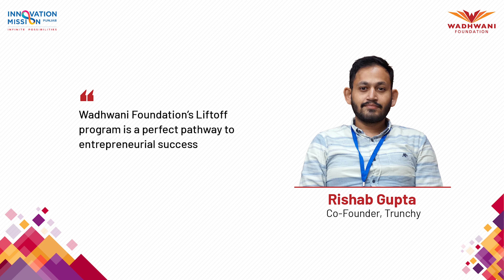How to raise investment for early-stage startup: Hear from Rishab, Founder of Trunchy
Here is the growth story of Rishab Gupta, the co-founder of Trunchy, a health-based solutions F&B company focused on transforming the untimely snacks game with their in-house crunchy wafer product.

In this video, Rishab talks about how the Wadhwani Foundation's Liftoff program played a key role, not just in boosting his pitching capabilities to help him attract investors but also in improving his confidence to transform his startup journey with exceptional mentorship.
Wadhwani Foundation’s Liftoff program has already helped 2000+ early-stage startups across India with their startup growth. Yours could be next!

About Us:
Wadhwani Foundation is a global not-for-profit with the primary mission of accelerating economic development by driving job creation through large-scale initiatives in entrepreneurship, small business growth, innovation, and skilling. Founded in 2000 by Silicon Valley entrepreneur Dr Romesh Wadhwani, the Foundation is today scaling impact in multiple countries across Asia, Africa, and Latin America.

Wadhwani Skills Network: Empowers millions of students with core and future job-ready skills to attain sustainable family wages.

Wadhwani Entrepreneur Network: Inspires, educates and enables tens of thousands of early-stage entrepreneurs for a successful startup.

Wadhwani Advantage: Empowers thousands of small and medium-sized businesses with capabilities to accelerate growth and maximize their potential.

Wadhwani Institute of Technology and Policy: Leverages emerging technology for well-informed policy formulation, implementation, and outcomes/impact measurement.